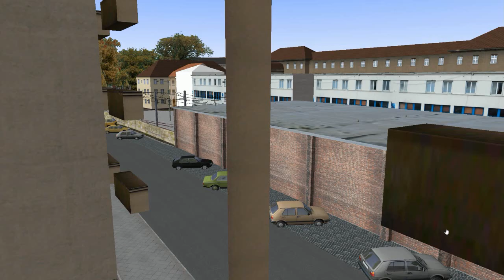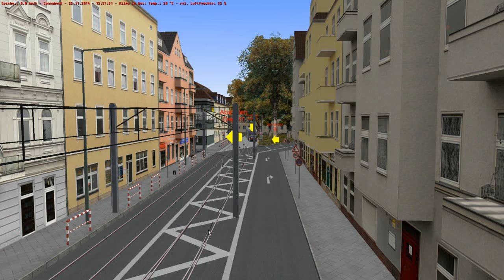Tutorial: So funktioniert die Straßenbahn ULF in Gladbeck V5.1 [GER] [HD]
► Na, Lust auf mehr?

hier ist unser Neuestes Projekt OMSI 2!
OMSI 2 -  TuT zur ULF
Aber schaut selbst.

►Du hast Skype ? Adde mich doch einfach: min3craft953

►Gamekeys & Gamecards günstig bei MMOGA. Hier kaufe ich meine Spiele ein

Danke.

✖Kurzbeschreibung:
Hier erkläre ich euch wie ihr die ULF in Gladbeck V5.1 richtig stellt und fahrt. Bei fragen stehe ich euch gerne zu Verfügung.

✖Du willst das ich deine Map oder Bus vorstelle?
Schreibe mir eine Nachricht mit euren Namen und denn alter. Die Überschrift sollte lauten "Map/Bus Vorstellung". Vergiss nicht auch eine kleine Beschreibung mitzuschicken. Bitte keine Fragen stellen, wann ihr ran kommt. Wenn Du nach 4 Wochen nichts gehört hast, dann erstelle eine neue Nachricht, denn dann wurde deine Bewerbung nicht ausgewählt.

Entwickelt von
Published by Aerosoft
Erscheinungsjahr: 2014